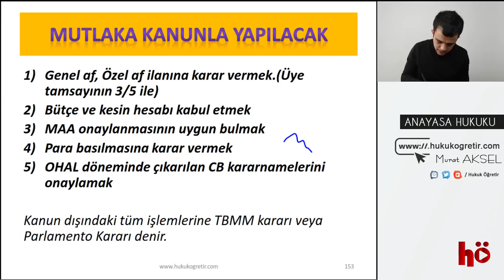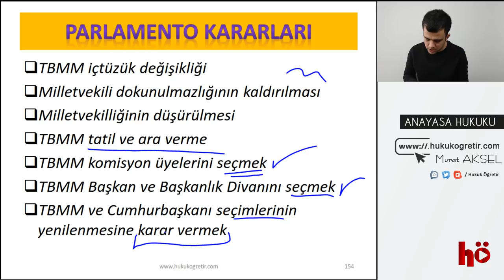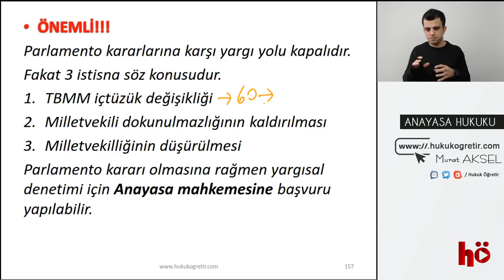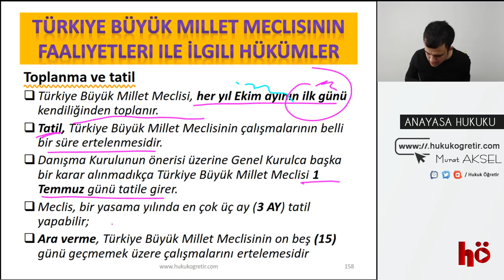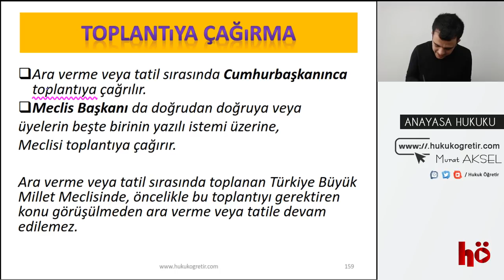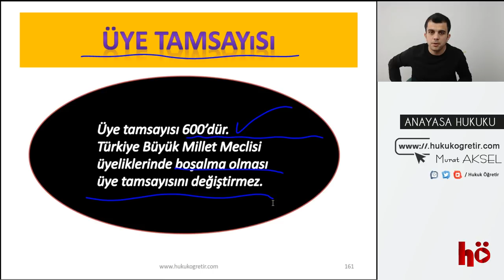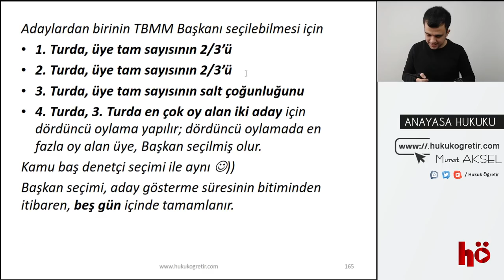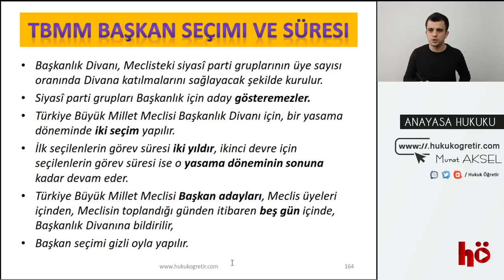21 | Parlamento Kararları - TBMM İç Tüzüğü | Anayasa Hukuku